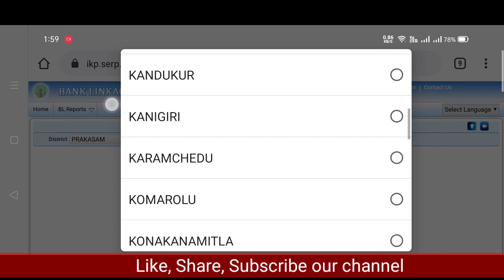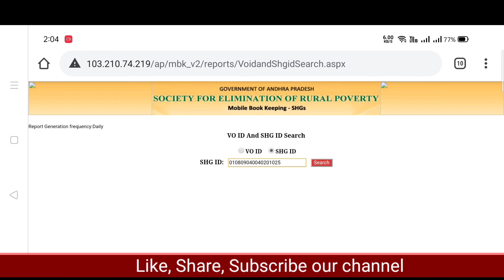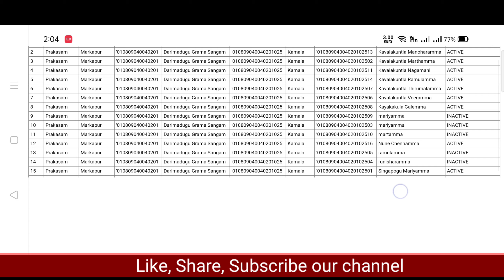Dwakra runamafi status | Dwackra eligible list | YSR Aasara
Welcome to
FhaYas InFoTech